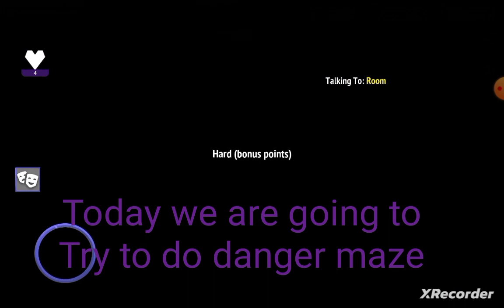trying to complete DANGER maze